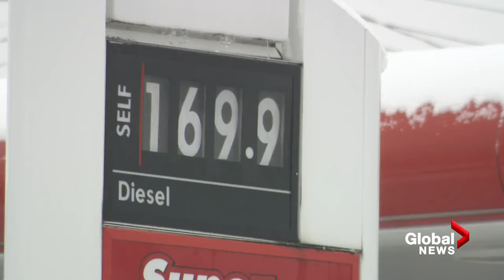BIV on Global: Inflation hits 4.8%; What Microsoft's US$69b acquisition means for B.C. gaming sector